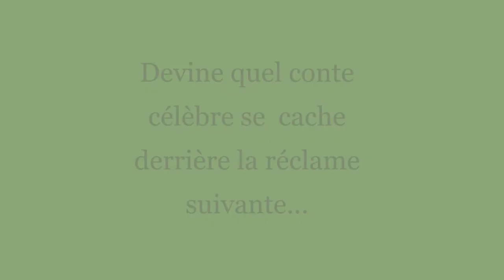QUIZZ N°6 - Lepatégourmand